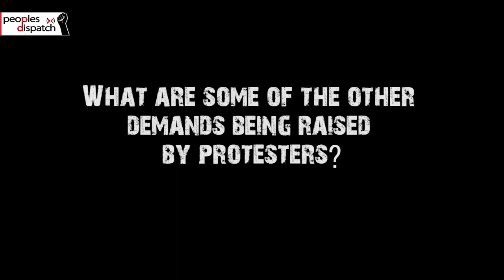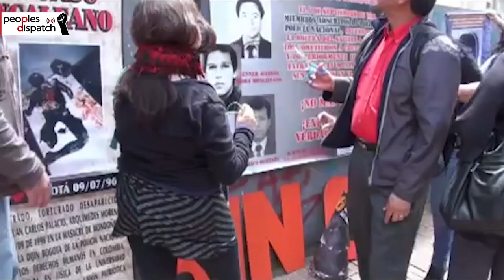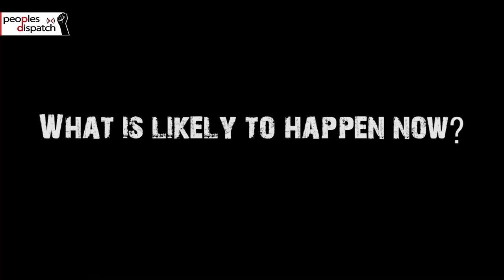Understand the uprising in Colombia's streets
The mass mobilizations of the Colombian people over the last week have been met with unprecedented levels of repression. As of today, human rights organizations have confirmed that at least 31 people have been killed in the violent acts by security forces and hundreds have been detained. As the national strike completes one week, we look at why people are on the streets, how they have responded to this horrific violence and what are their key demands.